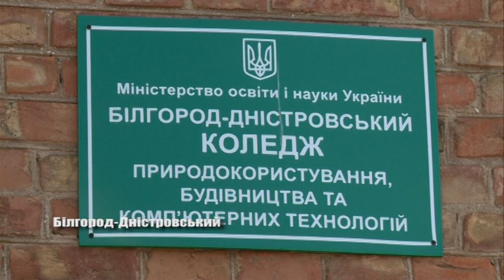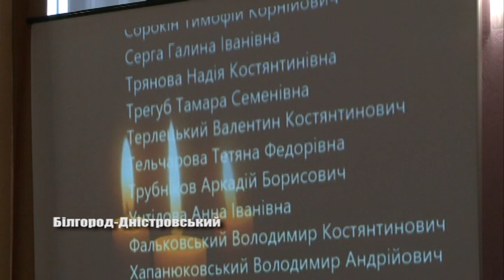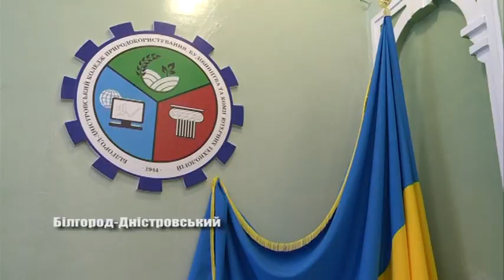75-річний ювілей коледжу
1 листопада Білгород-Дністровський коледж природокористування, будівництва та комп’ютерних технологій відсвяткував ювілей – поважні 75 років з дня свого заснування. З цього привод у закладі відбувся святковий концерт. Подробиці далі у сюжеті.